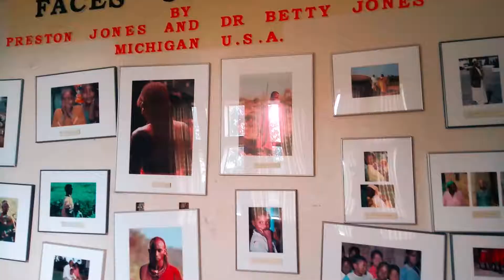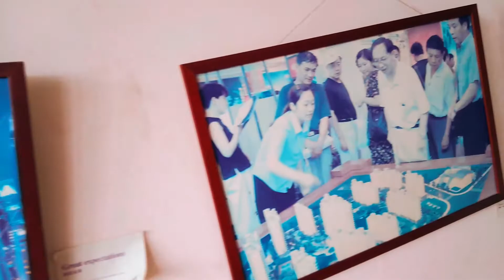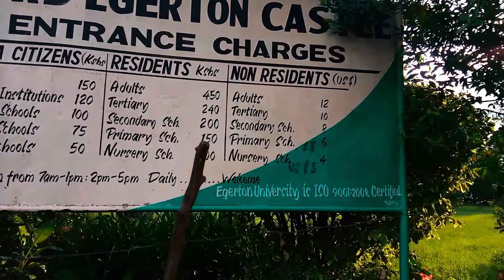Lord Egerton’s Castle: A Monument to Unrequited Love|Nakuru|Vlog[Part 2]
This is a part two of the 2 parts video.

A visit  to the Lord Egerton Castle located 12km from Nakuru Town. It was built in 1938